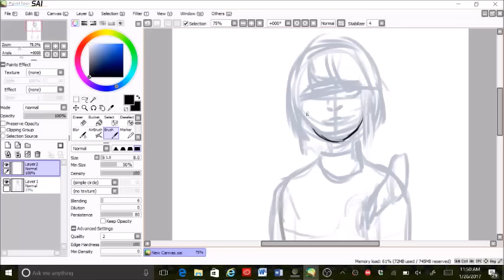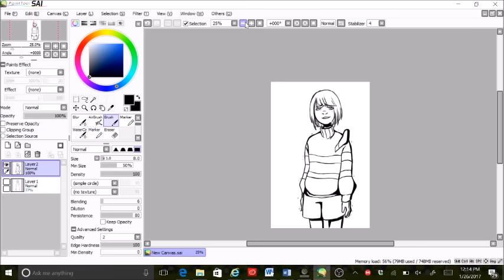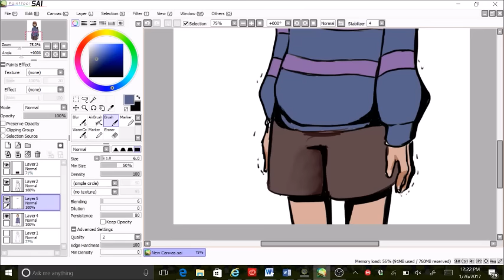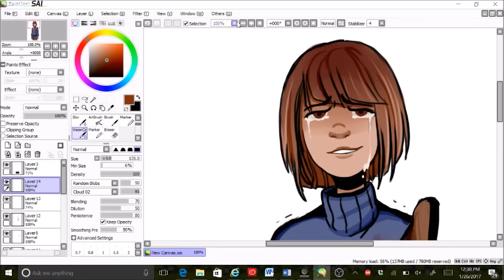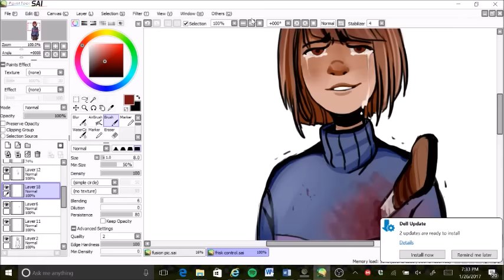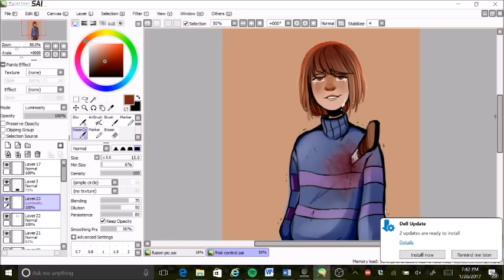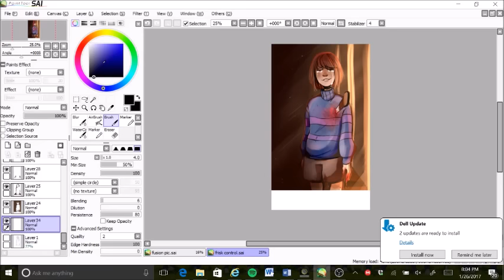"I did it..." | Undertale Speedpaint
One of the other Undertale picture ideas I had. I hope you all enjoy!

Ghost'n'Ghost - Sir Ghistington